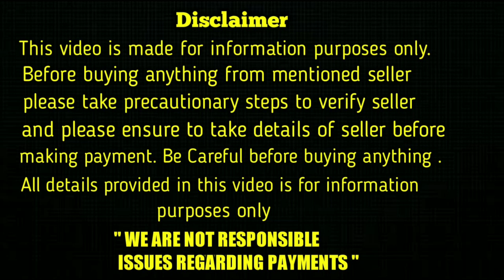top quality Doberman puppy for sale in telugu /7794902631 /aj pets